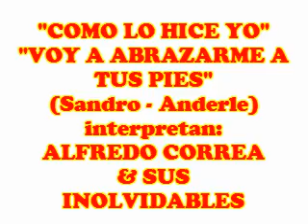ALFREDO CORREA & SUS INOLVIDABLES - COMO LO HICE YO & VOY A ABRAZARME A TUS PIES.avi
Dos de las grandes canciones de la discografía de SANDRO "El Gitano": COMO LO HICE YO y VOY A ABRAZARME A TUS PIES. Interpretadas por ALFREDO CORREA & SUS INOLVIDABLES al final de 02 horas de Show el Martes 03 de julio del 2012.
JUANO FLORES (Bajo); TITO ARROYO (Batería); LEO VÁSQUEZ (Teclado); DAVID LAVADO (Guitarra) y ALFREDO CORREA (Cantante).